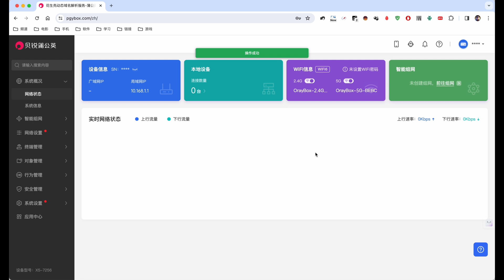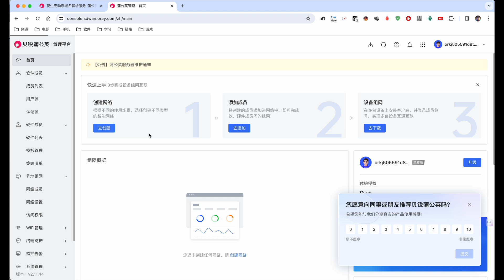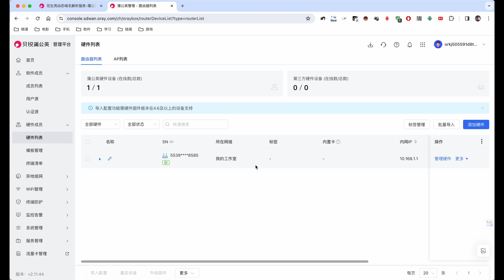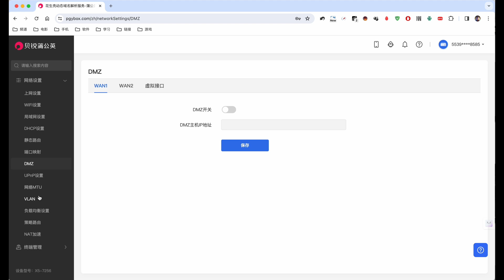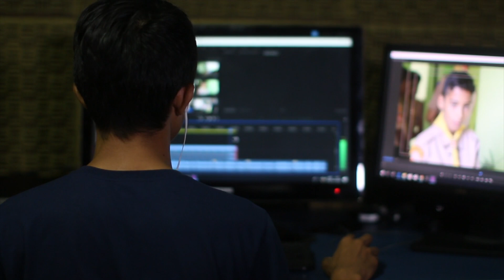即插即用无脑配置-蒲公英X5无公网远程访问\内网穿透\异地组网\上网行为管理,一个设备搞定(CC字幕）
影视ChatGPT苹果服务账号